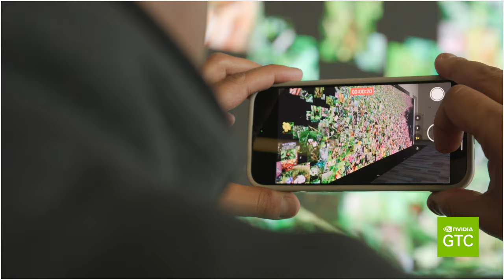Live From GTC: A Conversation With Refik Anadol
Learn about Refik Anadol's technical process to curate his latest AI Art installation "Large Nature Model", generated from over half a billion ethically sourced images - working with Getty Images, and the NVIDIA Picasso platform.

In this insightful discussion with NVIDIA's Richard Kerris, they delve into the collaboration between artists, researchers, and businesses to foster a culture of innovation and creativity.

Discover how we're entering a new era of interacting with AI models to expand creative possibilities.